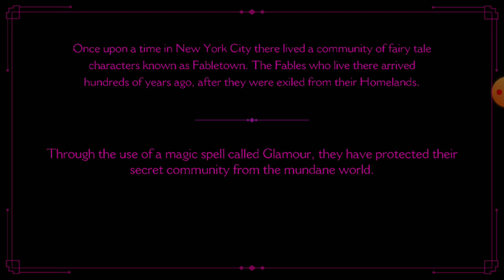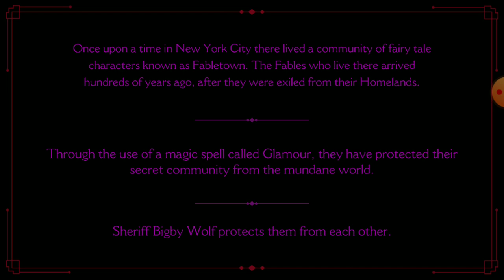Vahi wale epic graphics Wapas se